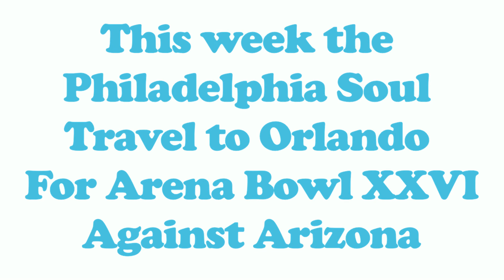Arena Bowl XXVI - Arizona Rattlers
With a repeat of last year's Arena Bowl, the Soul are focused on looking ahead and not being distracted with media attention or the value of the game. They see only Arizona, a team the Philadelphia franchise has never beaten. Derrick Ross, Ryan McDaniel, and Joe Goosby give us an inside look.